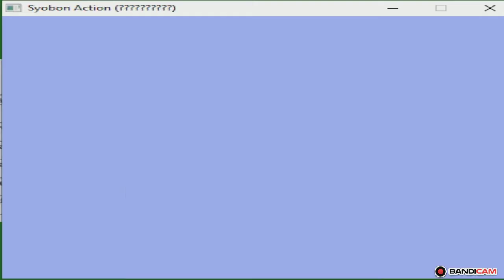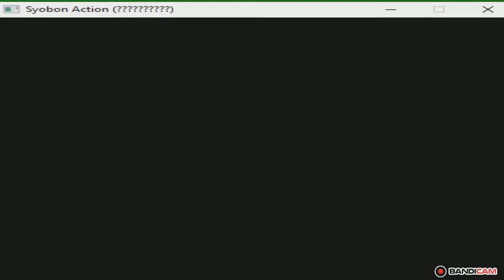this game kills my heart.